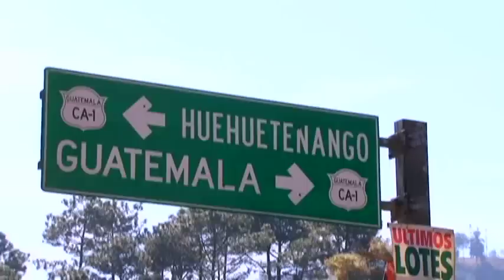Historia de Vida Misael Tax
Teletón 2012 Guatemala